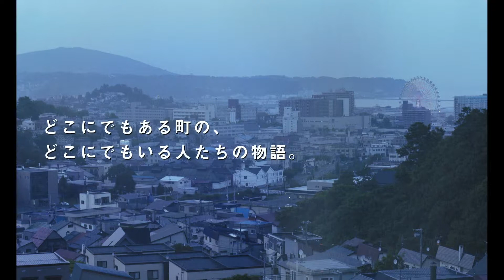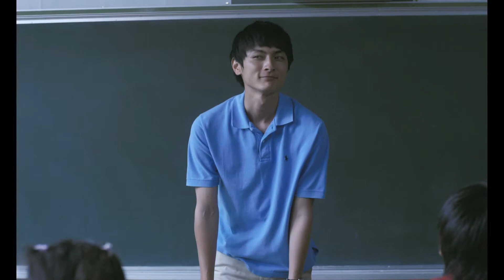予告編 きみはいい子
抱きしめられたい。子どもだって。おとなだって。

『そこのみにて光輝く』で、モントリオール世界映画祭最優秀監督賞をはじめキネマ旬報監督賞、ブルーリボン賞監督賞など、日本映画賞を総なめにした呉美保監督が、人との関わり方を真摯に描き出す珠玉の人間ドラマ。